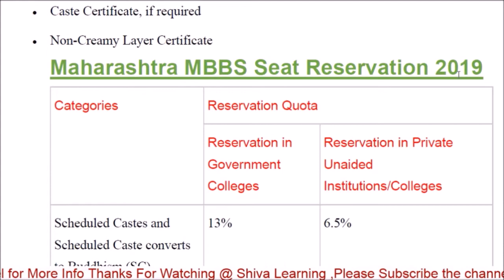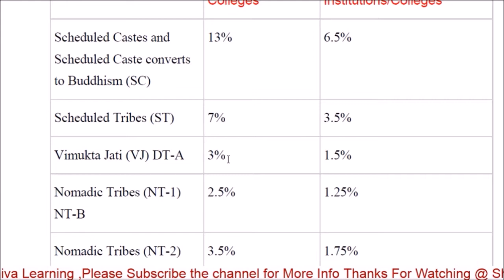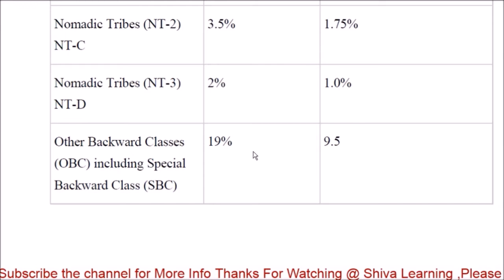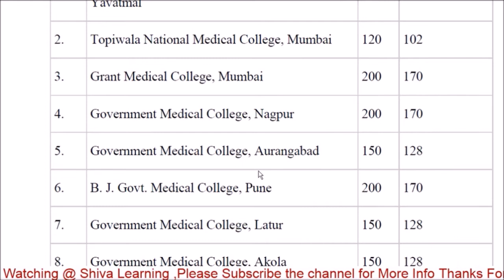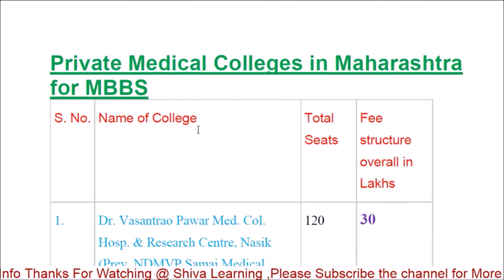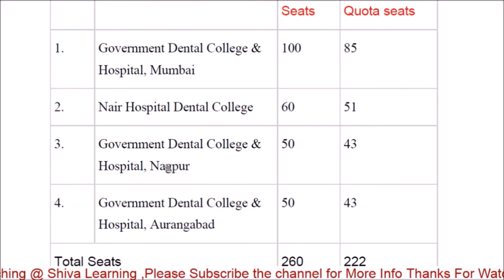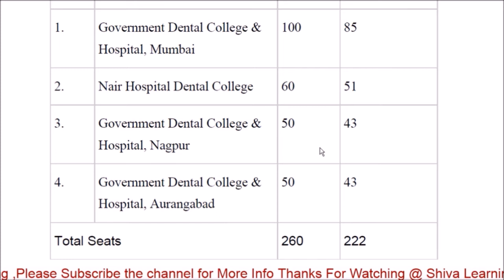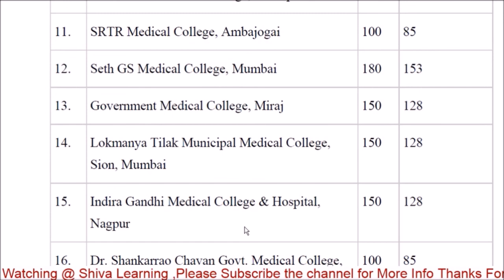Maharastra NEET | Private & Govt Colleges Cut-off & Fee Structure | Reservation